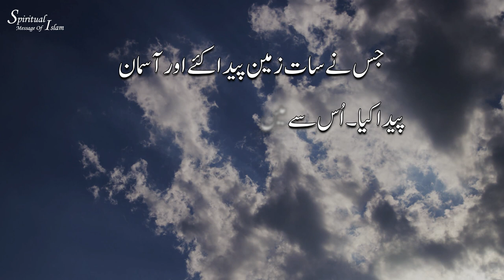Nund Rishi | Kalam Sheikh Ul Alam Rahmatullah Alayh | Shruk 30 | Noor Nama | Kashmiri | Urdu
Hazrat Sheikh Ul Alam Noor Din Noorani Rahmatullah Alayh
جس نے سات زمین پیدا کئے اور آسمان
پیدا کیا۔ اُس سے میں مانگوں اور وہی دینے والا
ہے۔جب وہ خوا مخواہ رُوٹھ جائے۔ پھر میں کس سے
مانگوں اور کون مجھے دیگا۔